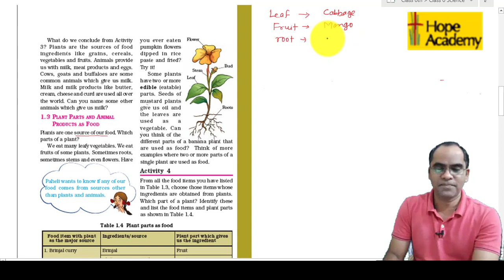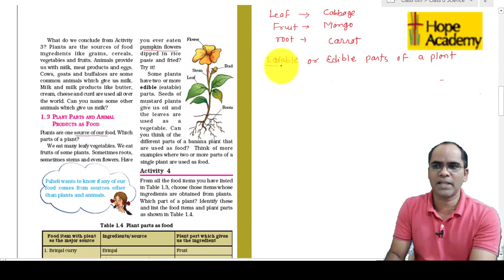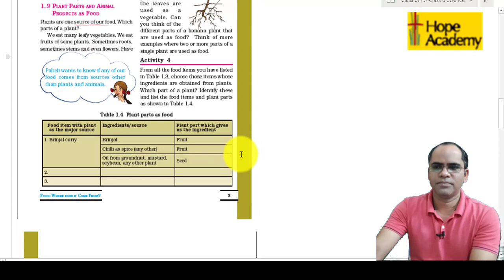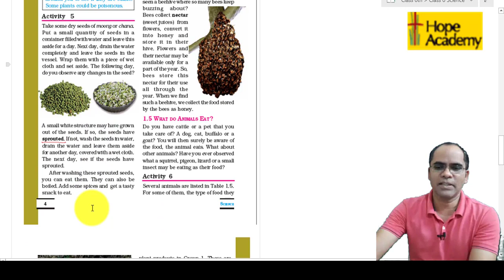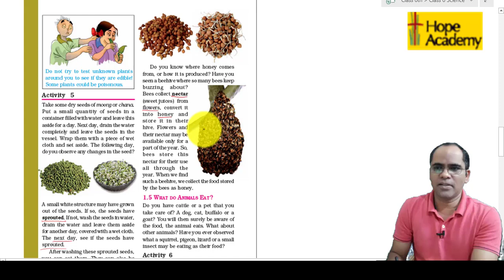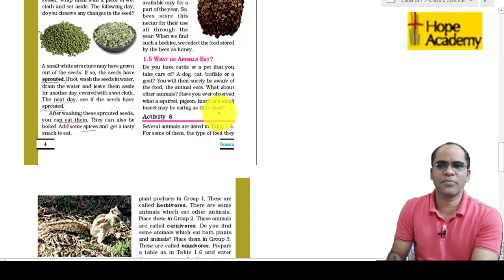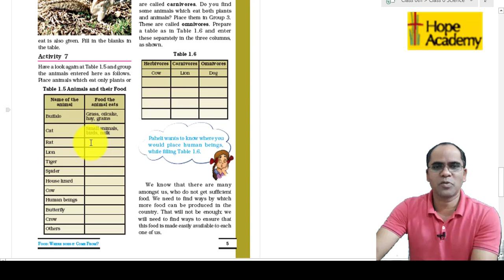Plant Parts as Food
Classes by Manoj Sir